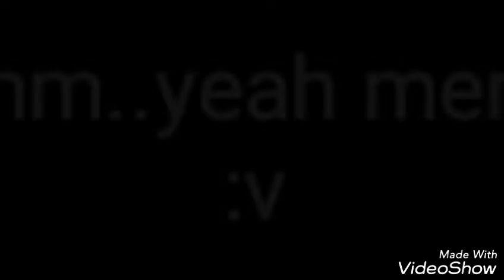Mmm...yeah Meme :v (parody?)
He vuelto a subir esto xq sin querer lo habia borrado :v/I upload this again 'cos I accidentally erased this :v
La cancion es /The song is :